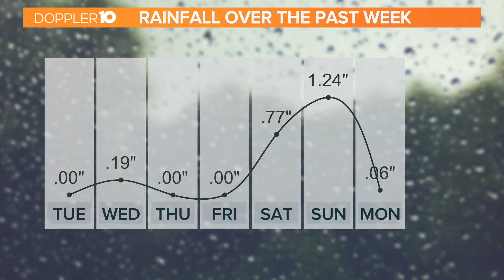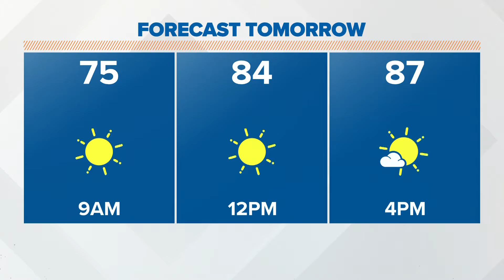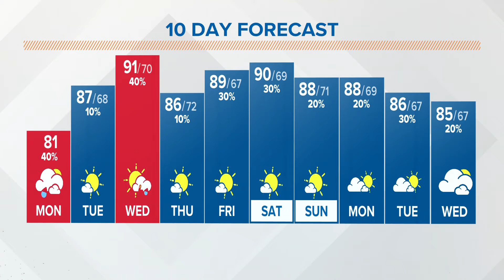Columbus, Ohio weather forecast | July 18, 2022